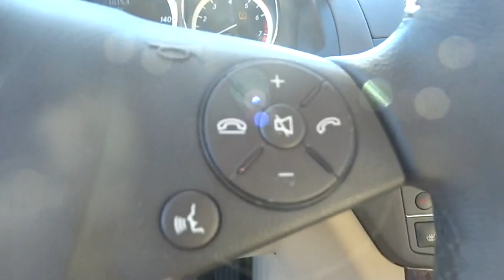2010 Mercedes-Benz C-Class 50641A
2010 Mercedes-Benz C-Class

Taylor CDJRL
2010 Mercedes-Benz C-Class C300 Luxury - Stock#: 50641A - VIN#: WDDGF8BB6AF437662

Taylor CDJR
1497 Illinois 50

Come in today and experience true class in this Mercedes C300.Taylor Chrysler Jeep Dodge & Ram is across IL Route 50 from the Mall in Bourbonnais, IL. With a full selection of New, Certified, and Pre-Owned vehicles; we have been serving the needs of Kankakee County and Beyond for more than 20-years. Our professional Internet team offers you a no-pressure environment and operates with the quality that you expect from Taylor. You will find Discounted Prices & Excellent Deals on all makes and models. Located at 1497 N State Rt 50 in Bourbonnais Illinois. Come see why our customers have rated us the #1 Dealer in Illinois for 3 consecutive years by dealerrater.com!
LEATHER,BLUETOOTH,SUNROOF,Pwr heated mirrors,HEATED SEATS,Pwr tilt/slide tinted glass sunroof w/1-touch open/close,4-spoke leather-wrapped sport steering wheel w/multi-function controls,Leather-trimmed shift knob,SmartKey infrared remote -inc: trunk open  windows & sunroof open/close  panic alarm  fuel filler door  selective unlock  programmable auto-lock,AM/FM/Weatherband radio w/CD-player -inc: MP3 capability  (8) speakers  Bluetooth interface for hands-free phone  auxiliary audio input jack,Pwr ventilated front/rear disc brakes,4MATIC all-wheel drive,4-wheel anti-lock disc brake system (ABS) w/brake assist,Tire pressure monitoring system,4-wheel electronic traction system (4-ETS)